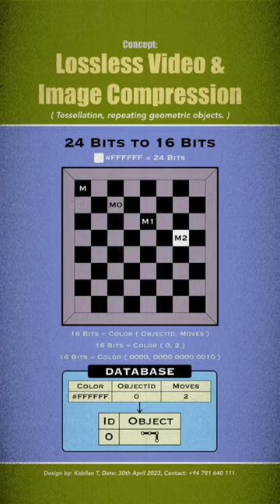Concept: Lossless Video & Image Compression.